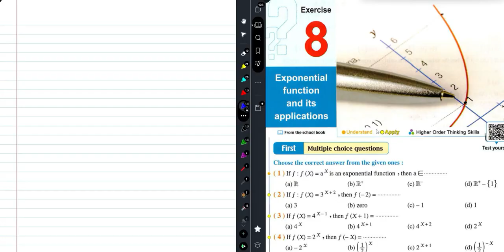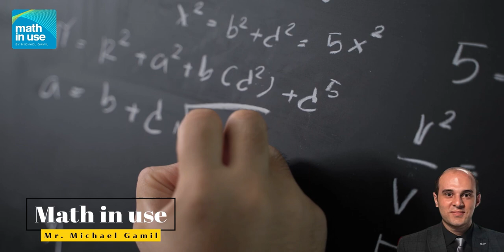2nd Sec. El-Moasser [Algebra] H.W. Ex.8 part (1) [From 1 to 20] حل تمارين المعاصر ثانية ثانوي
Algebra | Pure math
exponential function and its life applications
Ex. 8 part (1) [From 1 to 20]
2nd Secondary